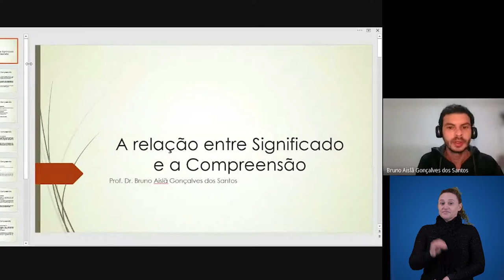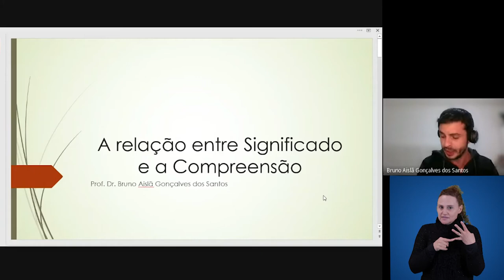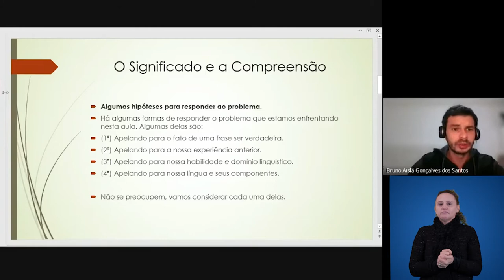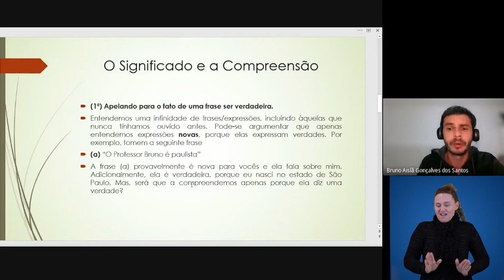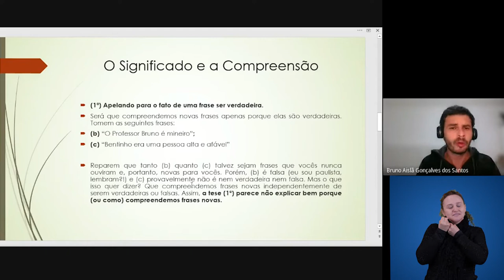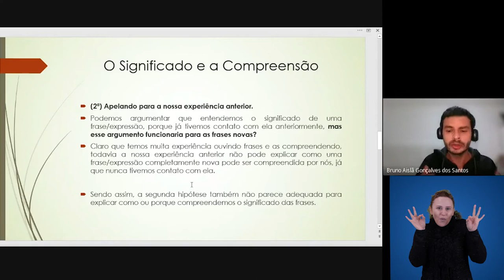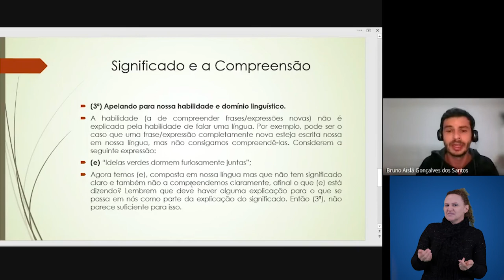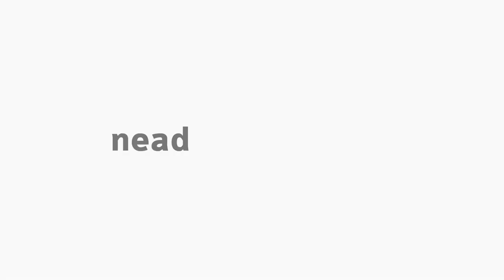[LET] - A Relação Entre o Significado e a Compreensão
A Relação Entre o Significado e a Compreensão na disciplina de Linguagem e Filosofia  com o professor  Bruno Aislã Gonçalves dos Santos para o curso de Letras  para o curso de Letras, na modalidade Educação a Distância, da Universidade Estadual do Centro Oeste.  Apresentação